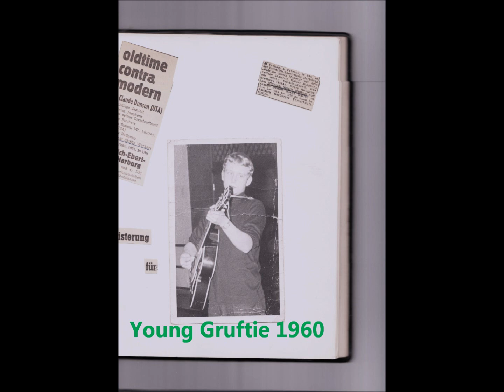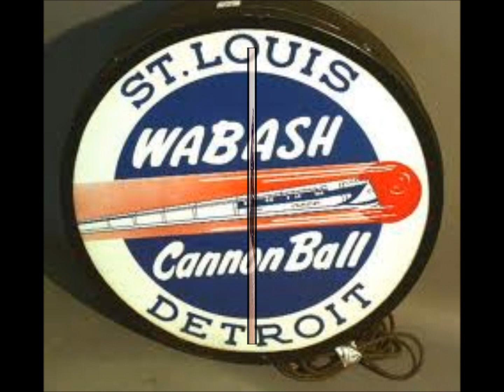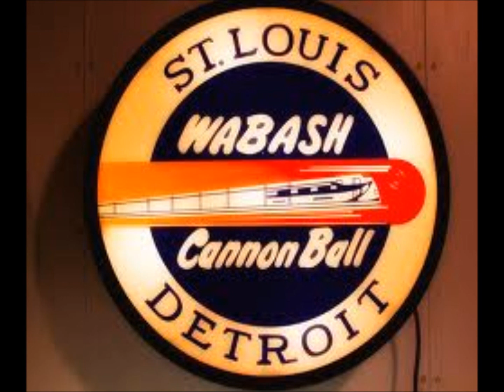Gruftie's Hip Hop -special sound by Gruftierocker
Moin, Moin,  YouTube Freunde,
nun habe ich schon so viele Titel von mir aus allen Stilrichtungen hier eingestellt.
Jetzt war mir mal wieder nach einer coolen, aber abgefahrenen Nummer.
Text: Traditional Folksong
Natürlich KEIN Midifile.
Warum nicht auch heute mal einen HipHop im Gruftiestil entwerfen und hier einstellen.
Das ist besonders was für diejenigen, die in dieser Zeit auch ein wenig abgedreht waren (und vielleicht heute noch sind)
Dass ich für den Song keinen Grammy abgreifen kann, ist mir klar.
Aber vielleicht finde ich ein paar alte und auch junge Hip-Hopper, die Spass an dem special Sound haben.
Dank' euch fix was.

Info:
Hip-Hop bezeichnet nicht ausschließlich eine Musikrichtung, sondern auch die Jugendkultur Hip-Hop mit den Elementen Rap (MC-ing) und DJ-ing, Breakdance und Graffiti-Writing.

I though why not composing today a cool but crazy Hip Hop Titel .
Therefore for you my  " Cryptyrocker" song  in my special sound.
Composed, sung. played and homerecorded in my potato cellar. ( C) by Gruftierocker
I hope there are some crazy friends who like this kind of music.
Thanks and see U.